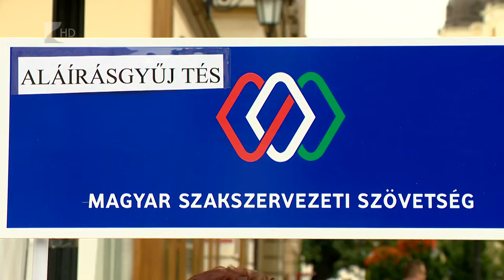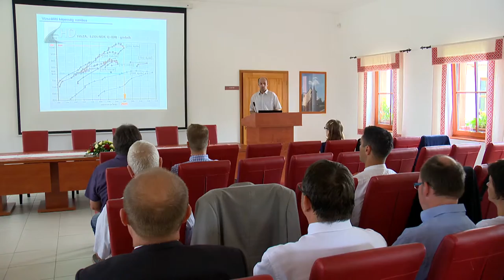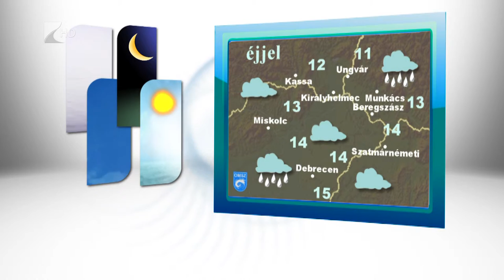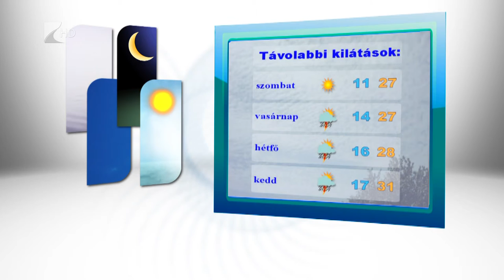Híradó 2015.07.30. - Kölcsey Tv